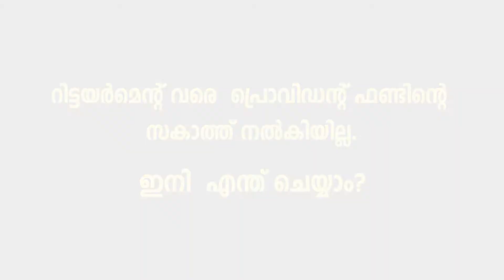റിട്ടയർമെന്റ് വരെ പ്രൊവിഡന്റ് ഫണ്ടിന്റെ സകാത്ത് നൽകിയില്ല. ഇനി എന്ത് ചെയ്യാം? | NV Zakariya | Ep9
സകാത്‌: സംശയങ്ങൾക്ക്‌ മറുപടി

(എപ്പിസോഡ് 9 )

സർവീസിൽ ഉള്ള സമയത്ത് കയ്യിൽ കിട്ടിയ ശമ്പളത്തിന് മാത്രമായിരുന്നു സകാത്ത് നൽകിയിരുന്നത്. ഇപ്പോൾ റിട്ടയർ ചെയ്തു. റിട്ടയർമെന്റ് ആനൂകൂല്യങ്ങളിൽ ജി.പി.എഫ്. ക്ലോഷർ മാത്രമാണ് കൈപ്പറ്റിയിട്ടുള്ളത്.  മറ്റു ആനുകൂല്യങ്ങൾ ഇനിയും ലഭിക്കുവാൻ ഉണ്ട്‌. ഇതിന്റെ സകാത്ത് എങ്ങനെയാണ് കണക്കാക്കേണ്ടത്?

എൻ. വി. മുഹമ്മദ്‌ സകരിയ്യാ മറുപടി നൽകുന്നു.

NV Zakariya answering questions regarding Zakat